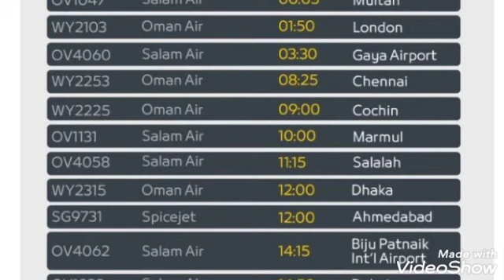عمان مسقط اٸر پورٹ نے اٸر لاٸن کا شڈول جاری کیا ہے